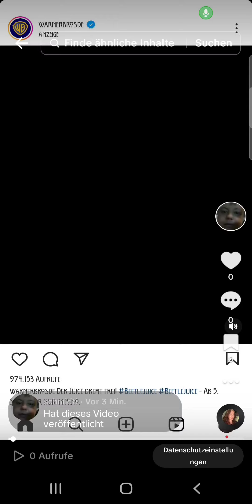1. April 2024